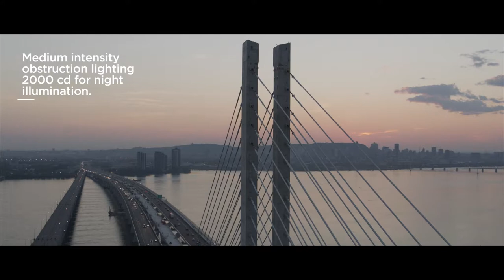OBSTRUCTION LIGHTING AND NAVAIDS FOR SAMUEL DE CHAMPLAIN BIRDGE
The new Samuel De Champlain bridge - a beacon for Montreal.

The bridge is the first project combining the obstruction lighting technology made by Technostrobe with the aids to marine navigation made by ITO Navaids. As a group, we now offer turnkey solutions to protect the tallest structures in the world – at sea and on land.